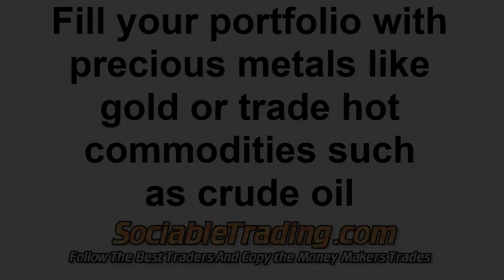top forex trading platform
Trade like a pro - Review - top forex trading platform
eToro Trading Platform
The best social trading network. See, follow & copy the best Forex, oil, gold & commodities tradings. The globe's best social trading network. Get access to the knowledge of the top traders to make wiser trading decisions. Discover the easiest way to make trades you�ve ever seen - Review

The foreign exchange market (forex, FX, or currency market) is a global decentralized market for the trading of currencies.

currency platform :
00:00:05  stock trading online
00:00:14  fx trading accounts
00:00:23  forex trading platform
00:00:33  top forex trading platforms
00:00:42  the best online trading